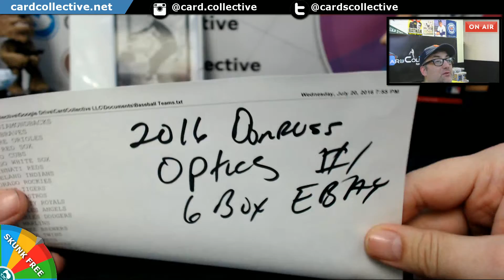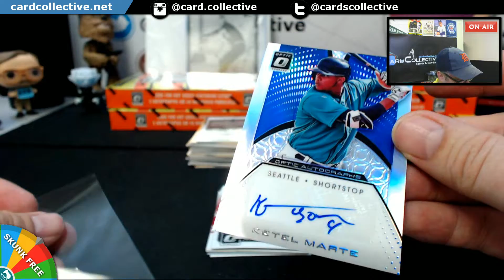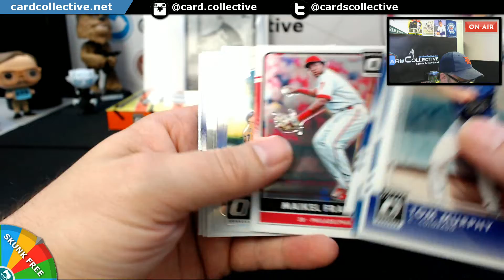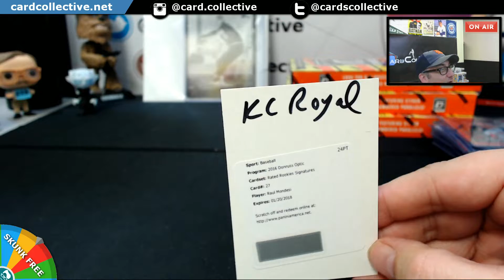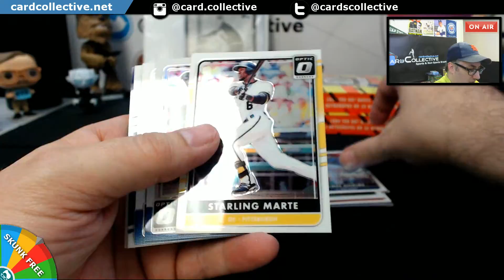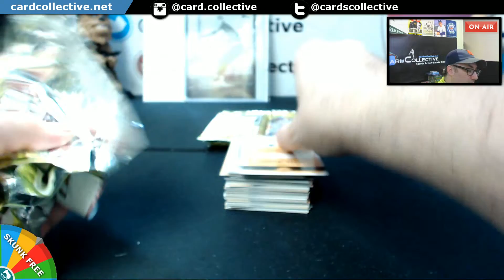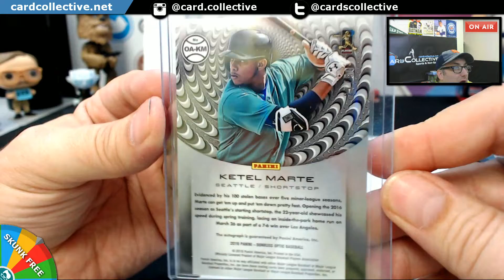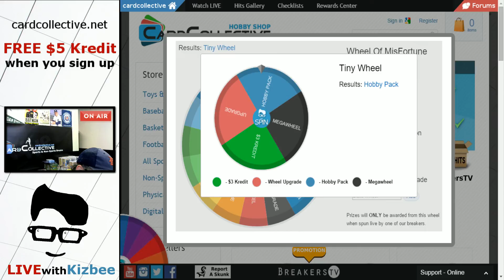2016 Donruss Optic 6Box Ebay Half Case #1